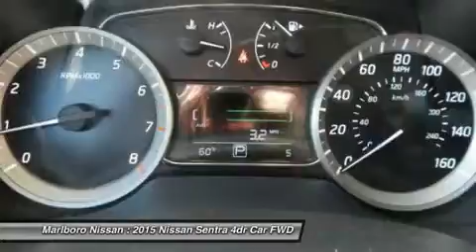2015 NISSAN SENTRA Marlborough, MA 35587